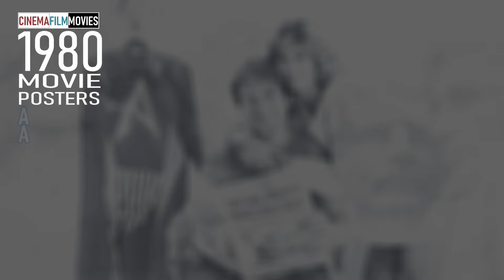MOVIES of 1980 * Release Order, Posters, Checklist * Empire Strikes Back, The Shining, Raging Bull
CinemaFilmMovies is preserving the chronology of North American moviegoing history.
Audio by Cleona Veneaux.
NOTE: Some foreign films and festival entries from prior years may be included in this timeline if their general U.S. theatrical release didn't occur until sometime in 1980.
This video was produced using machines enhanced with A.I. tools. It was conceived, researched, curated, assembled and uploaded by human beings enhanced with delusions of grandeur. Thanks for reading this far!

for A&G ❤
Artwork:
JAWS 2 rerelease by TBD
THE GODSEND by TBD
A SMALL CIRCLE OF FRIENDS by TBD
COAL MINER'S DAUGHTER a by TBD
LITTLE MISS MARKER by TBD
MIDNIGHT MADNESS by David McMacken
NIJINSKY by Richard Amsel
SERIAL by TBD
THE BLACK MARBLE by TBD
THE CHANGELING by TBD
WHEN TIME RAN OUT... by TBD
DEATH SHIP by TBD
FFOLKES by TBD
SITTING DUCKS by TBD
THE WATCHER IN THE WOODS by TBD
DON'T GO IN THE HOUSE by TBD
ENTER THE DRAGON re-release by TBD
FRIDAY THE 13TH by Alex Ebel
HAPPY BIRTHDAY, GEMINI by Jack Davis
THE 39 STEPS by TBD
THE EMPIRE STRIKES BACK B by Roger Kastel
THE EMPIRE STRIKES BACK C by Tom Jung
THE GONG SHOW MOVIE by TBD
THE HOLLYWOOD KNIGHTS by William Stout
THE NUDE BOMB by TBD
THE SHINING a by Saul Bass
TOM HORN by TBD
BRONCO BILLY by Gerard Huerta & Roger Huyssen
HUMANOIDS FROM THE DEEP by TBD
MAD MAX by TBD
MEATBALLS by Morgan Kane
ROADIE by TBD
ROUGH CUT by TBD
SUPERMAN by Bob Peak
THE ISLAND by Charles Gehm
UP THE ACADEMY by Jack Rickard
WHOLLY MOSES! by TBD
AIRPLANE! by TBD
ALMOST HUMAN (Shock Waves) by TBD
CADDYSHACK by TBD
CHEECH AND CHONG'S NEXT MOVIE by TBD
DRESSED TO KILL by Tom Martin
HONEYSUCKLE ROSE by TBD
HOW TO BEAT THE HIGH COST OF LIVING by TBD
KILL OR BE KILLED by TBD
NO NUKES by TBD
THE CHILDREN by TBD
THE GREAT SANTINI by TBD
THE MUPPET MOVIE by Drew Struzan
BATTLE BEYOND THE STARS by Gary Meyer
MY BODYGUARD by Robert Tanenbaum
PROM NIGHT by TBD
RAISE THE TITANIC by TBD
SMOKEY AND THE BANDIT II by Dan Gouzee
THE FINAL COUNTDOWN by TBD
THE LAST FLIGHT OF NOAH'S ARK by TBD
THE OCTAGON by Tom Martin
TWINKLE, TWINKLE ''KILLER'' KANE by TBD
BAD TIMING A SENSUAL OBSESSION by TBD
DIVINE MADNESS by TBD
HERBIE GOES BANANAS by TBD
HOPSCOTCH by TBD
IN GOD WE TRUST by Birney Lettick
MOTHER'S DAY by TBD
RETURN OF THE SECAUCUS 7 by TBD
SUMMER CAMP (1979) by TBD
THE BIG BRAWL by TBD
THE MOUNTAIN MEN by TBD
WITHOUT WARNING by TBD
BORDERLINE by Drew Struzan
COAST TO COAST by TBD
FADE TO BLACK by TBD
FOOLIN' AROUND by William Stout
MOTEL HELL by TBD
SAM MARLOW, PRIVATE EYE (THE MAN WITH BOGART'S FACE) by TBD
10 SCHIZOID
10 SOMEWHERE IN TIME by TBD
TERROR TRAIN by TBD
THE AWAKENING by TBD
THE BALTIMORE BULLET by TBD
THE ELEPHANT MAN by TBD
THE STUNT MAN by TBD
WHY WOULD I LIE by TBD
ALLIGATOR by TBD
HEAVEN'S GATE by Tom Jung
IT'S NOT THE SIZE THAT COUNTS (1974) by TBD
OH! HEAVENLY DOG by Drew Struzan
PAUL MCCARTNEY & WINGS ROCKSHOW by TBD
RAGING BULL by Kunio Hagio
SHOGUN ASSASSIN by TBD
THE PRIVATE EYES by TBD
ANY WHICH WAY YOU CAN by Bob Peak
BREAKER MORANT by TBD
FIRST FAMILY A by TBD
FLASH GORDON by Richard Amsel
INSIDE MOVES by TBD
SEEMS LIKE OLD TIMES by TBD
STEEL (1979) by TBD
THE FORMULA by Tom Jung
For a closer look at these and thousands of other movie posters:
1980 movies
films of 1980
CinemaFilmMovies
movie posters
one sheet sheets
all the movies of 1980
what movies came out in 1980
the year in film
the year in cinema
the year in movies